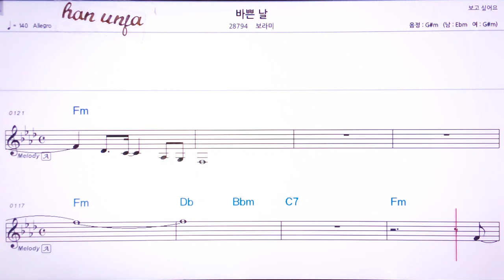💖바쁜날/보라미 👍Karaoke With Sheet Music/MR,노래방, 악보, 코드,